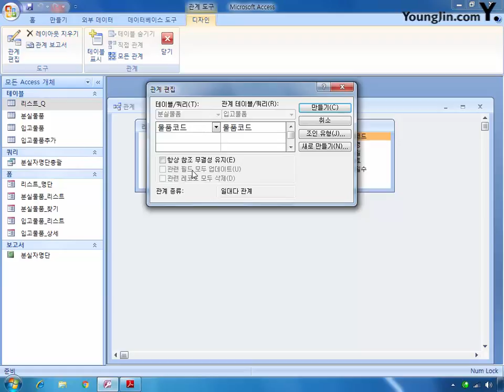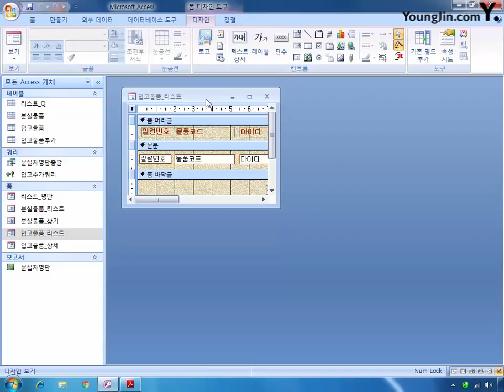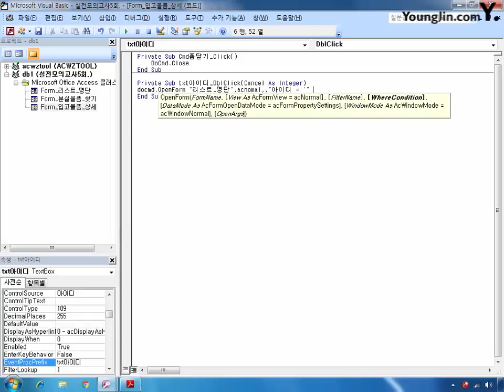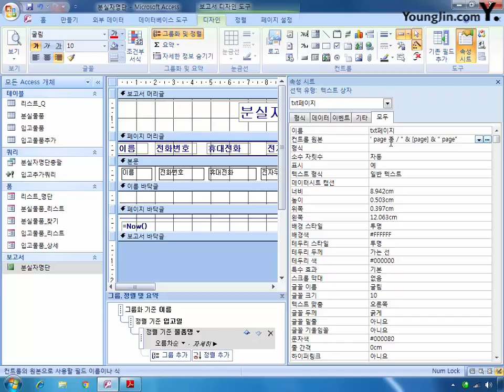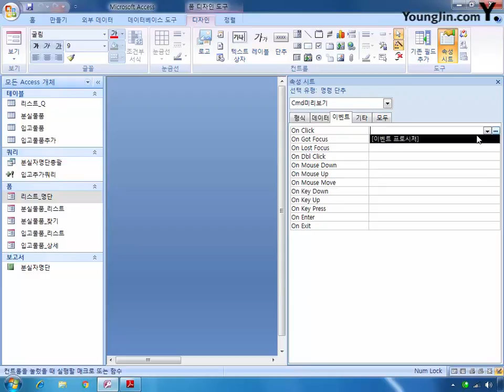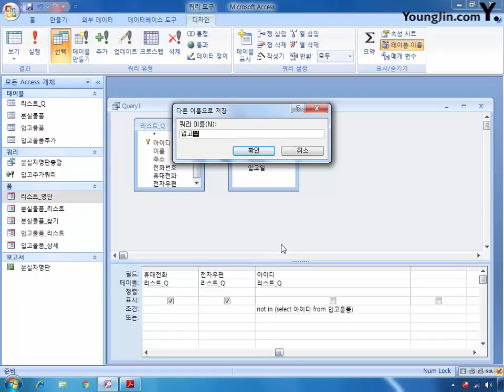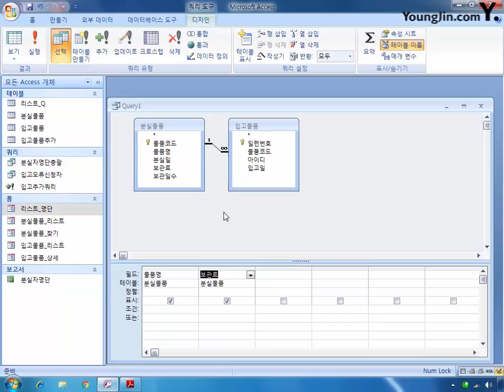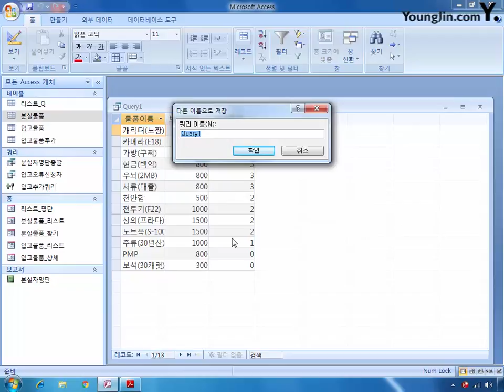실전모의고사 5회